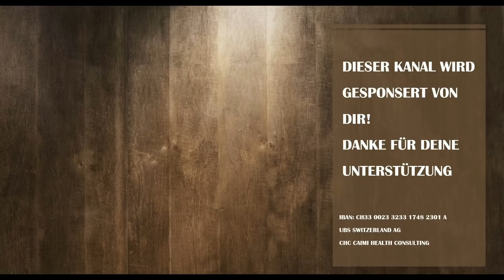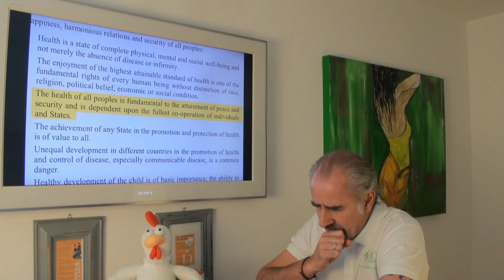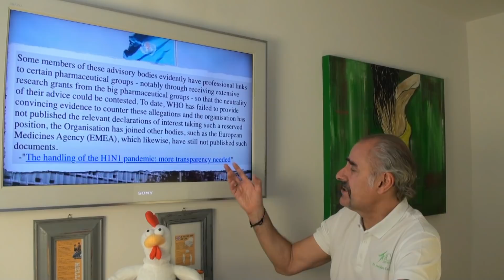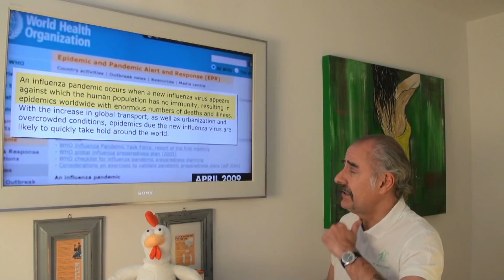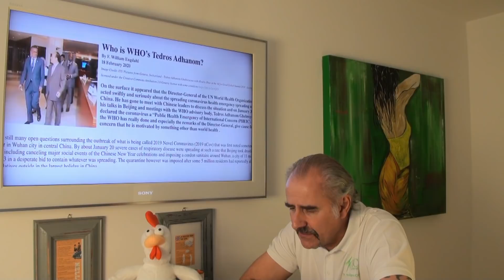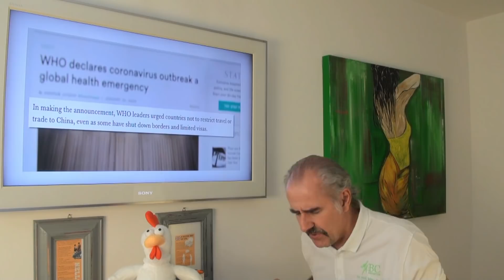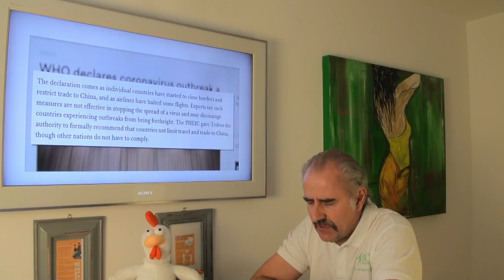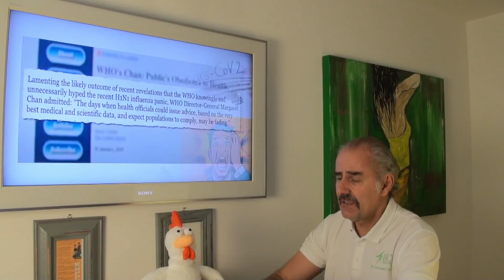DIE WHO – UNSER OBERSTER BESCHÜTZER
Eine kleine Geschichte der WHO: Gründung, Zugehörigkeit, ihre Definition von Gesundheit. Ferner: Was macht die WHO aktuell anders als bei der Schweinegrippe-Pandemie 2009? Wie hat sich die Definition der Pandemie geändert? Von wem wir die WHO geleitet und wer sind die Geldgeber? Was sind die Unterschiede in der Impfstoff-Entwicklung 2009 und aktuell?
Informationen zur obersten Leitstelle für die Weltgesundheit.

Der CAIMI-REPORT, wird hinter die Geschichten blicken, die uns die Mainstream-Medien täglich servieren. Dazu muss man wissen, wie Medien funktionieren, woher sie ihre Informationen beziehen, wem sie gehören, wer mit wem wie stark vernetzt ist und was sie mit ihren Storys beabsichtigen.

BIC/SWIFT: UBSWCHZH80A

Oder